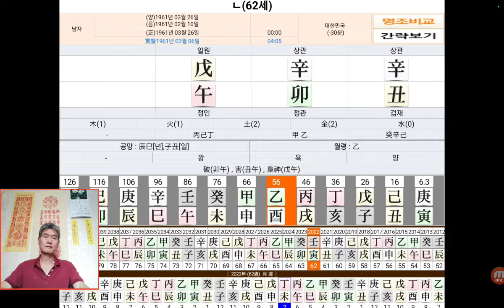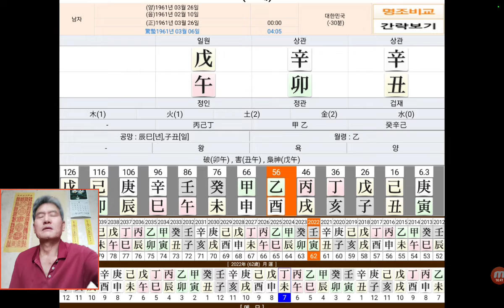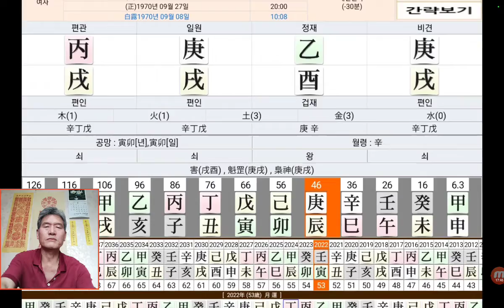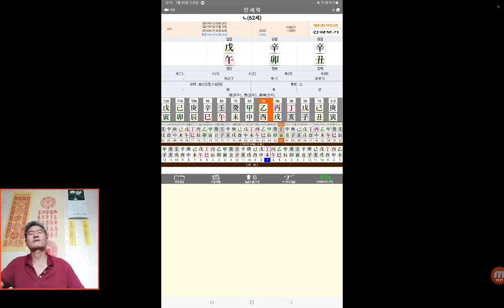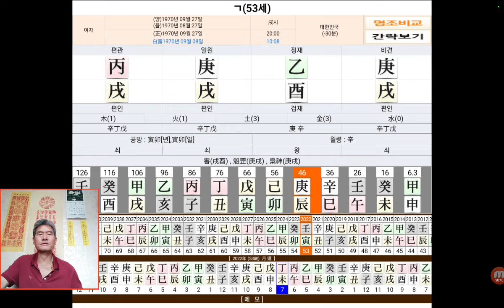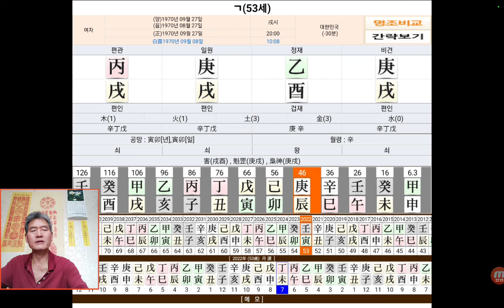무오일주 사주 사주팔자